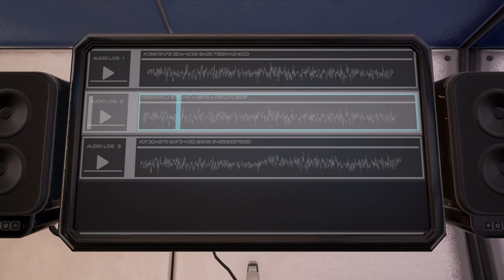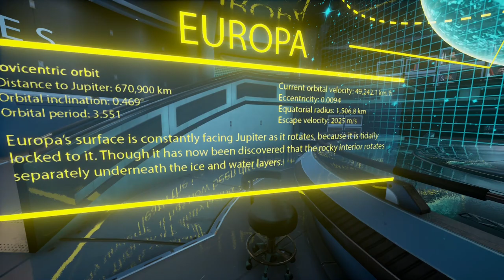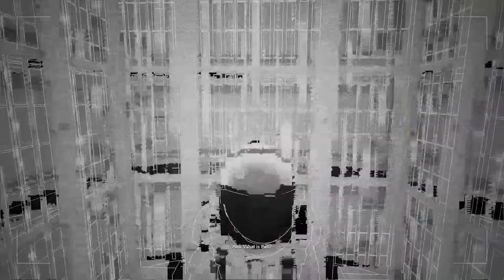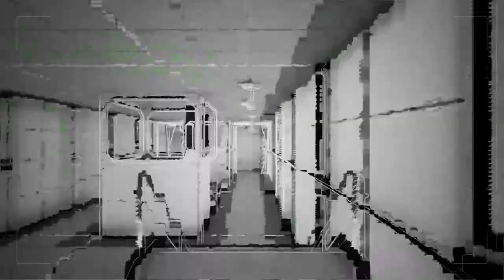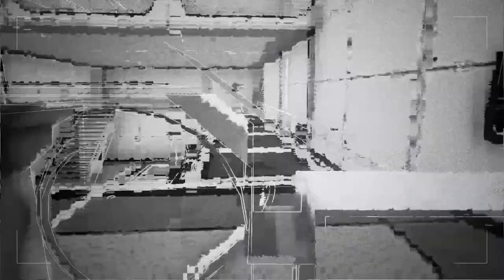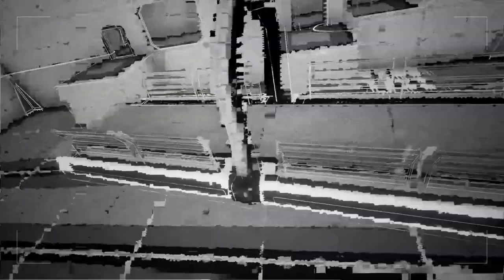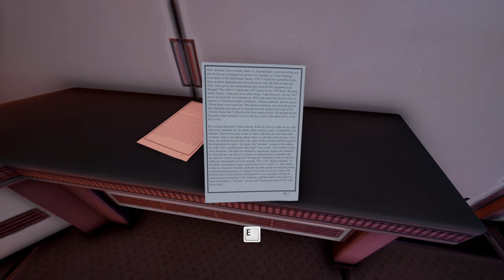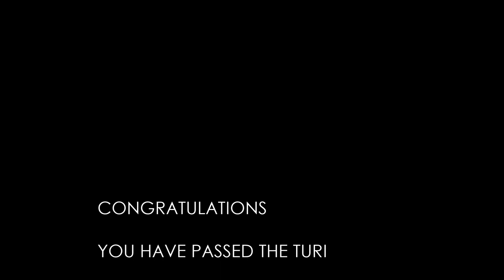The Turing Test | Full Game | Blind Playthrough | No commentary | All achievements